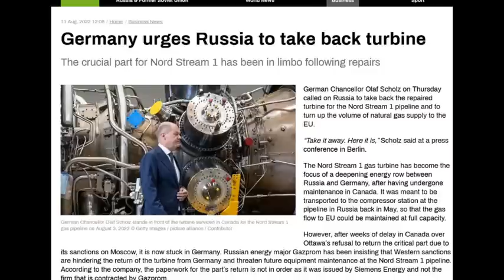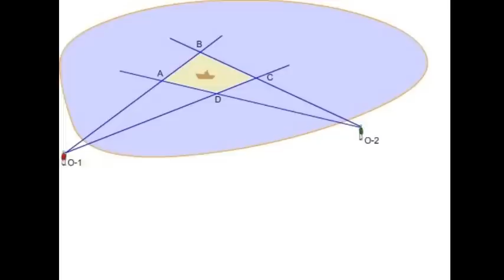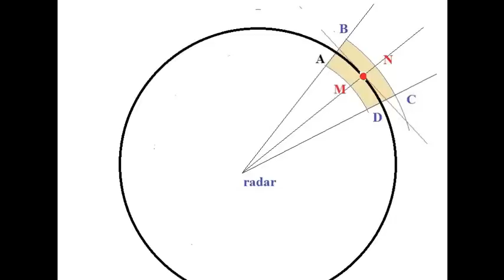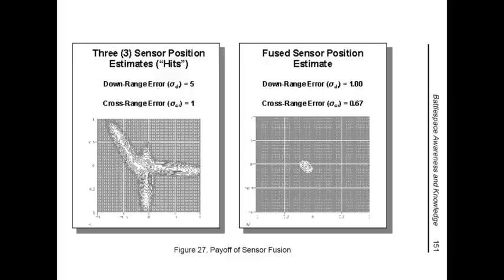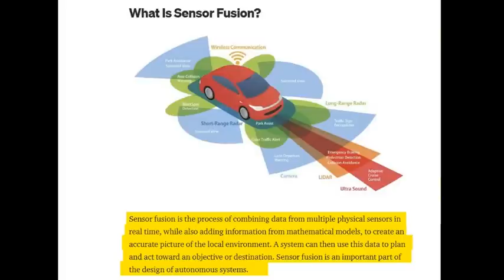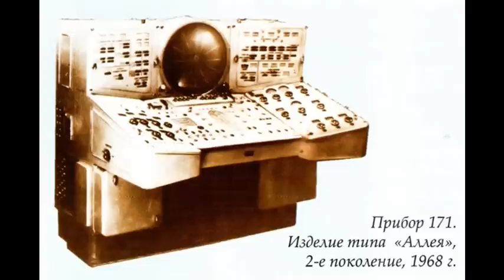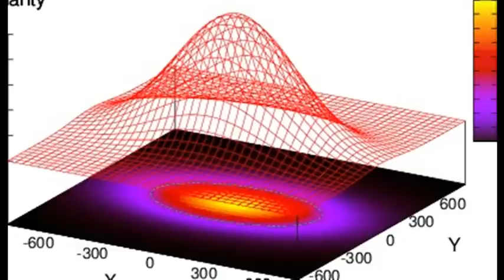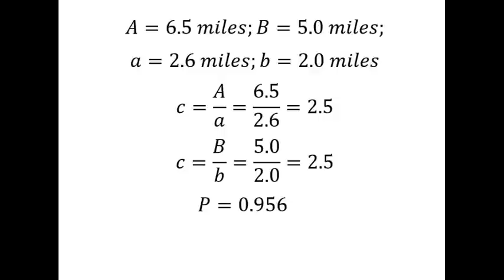Sensor Fusion and Uncertainties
Message to lurkers (aka trolls), Sensor Fusion and Targeting.